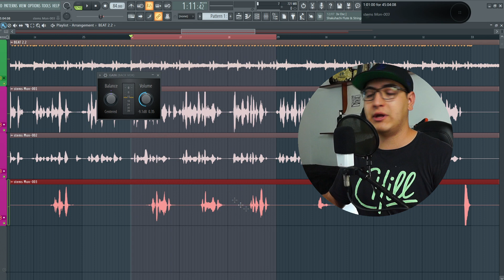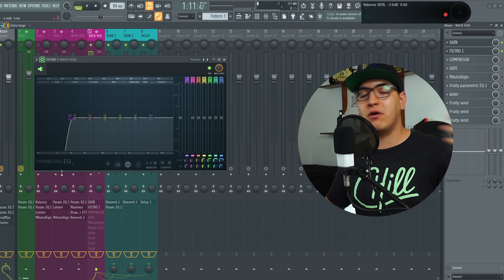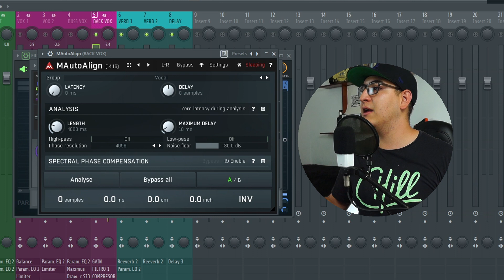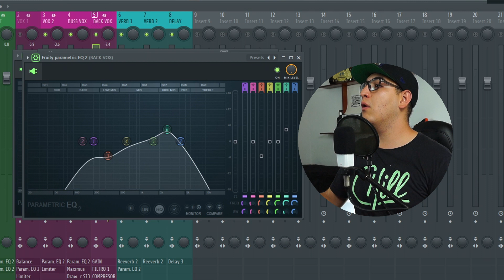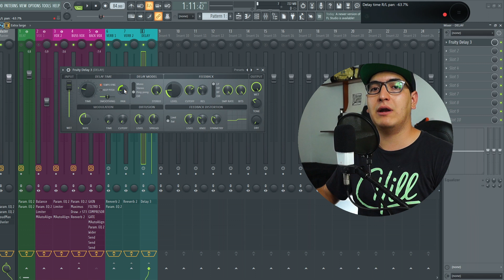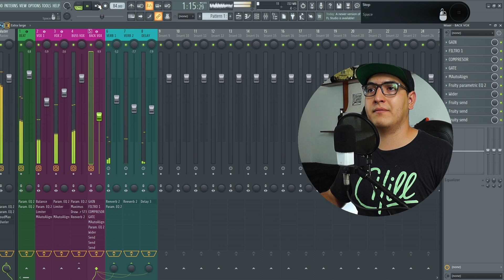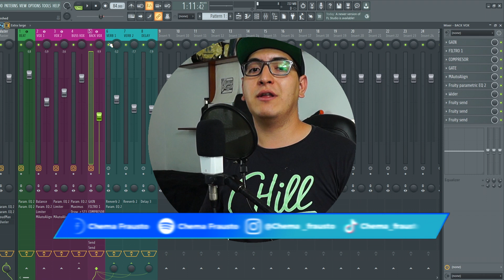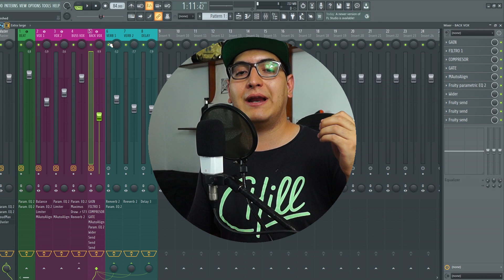MEZCLA DE VOCES DE FONDO en FL STUDIO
Las voces de fondo son una técnica excelente para hacer que tus mezclas suenen mucho mas llenas y densas.